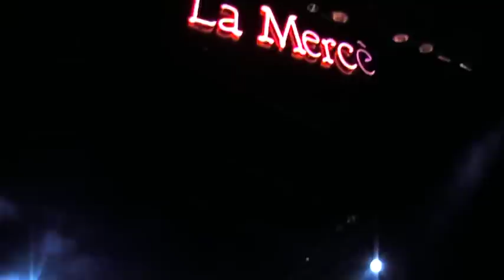04 STANDSTILL 23.09.2010 "HAY QUE PARAR" CON 12 MÚSICOS!!! EN "LA MERCÈ" (BARCELONA)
HAY QUE PARAR! La PRIMERA VEZ que la tocan en concierto rock (fuera del "Rooom")! Lo hicieron pq tenían a los 12 músicos, y aprovechando esta oportunidad, hicieron un setlist diferente y interesante, que se les agradece mucho! Y esta fue una de las PERLAS Especiales para la noche!!! :D

Xavi S.H